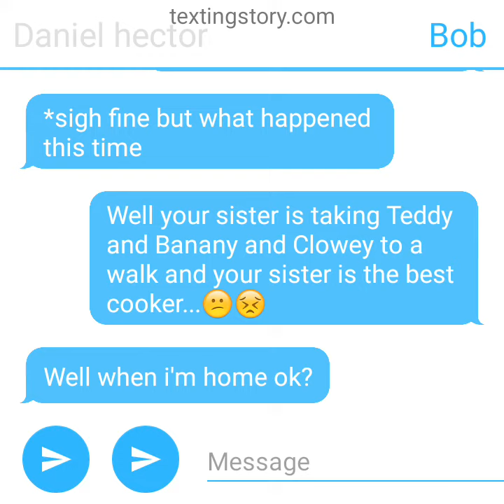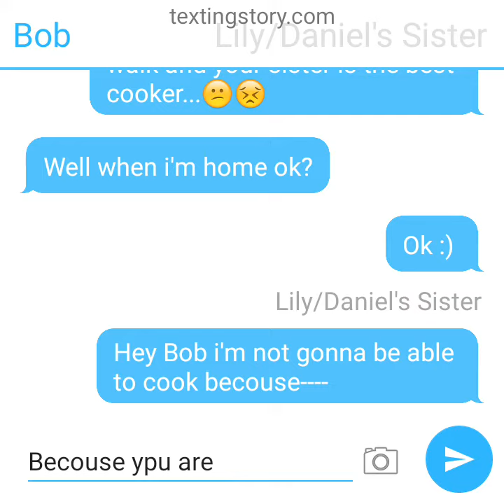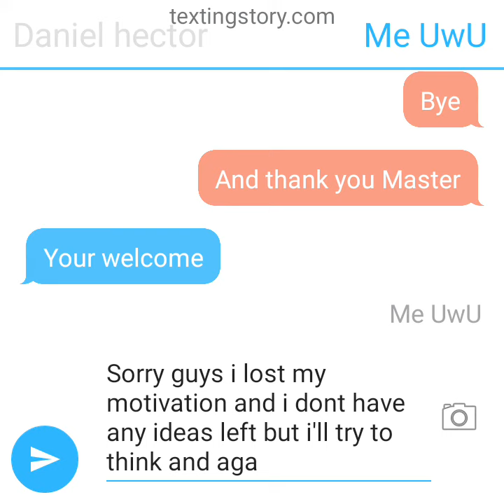Daniel Hector Texts Part 3 bad spelling somtimes